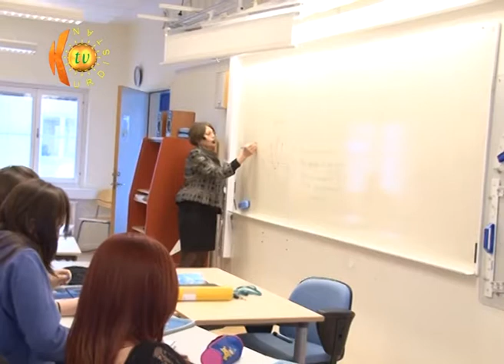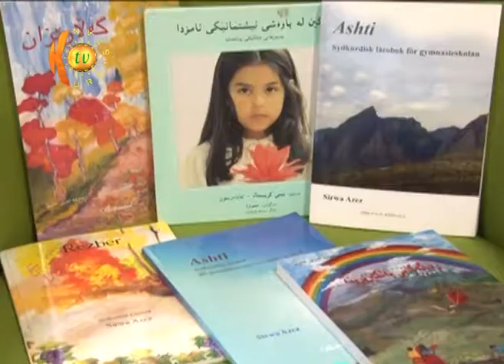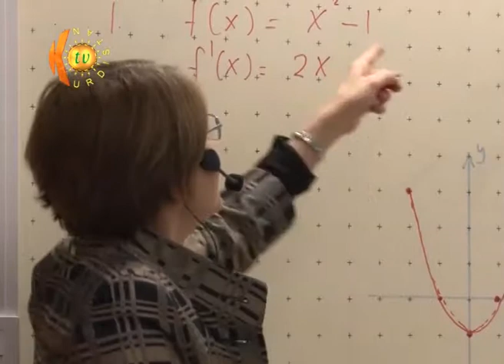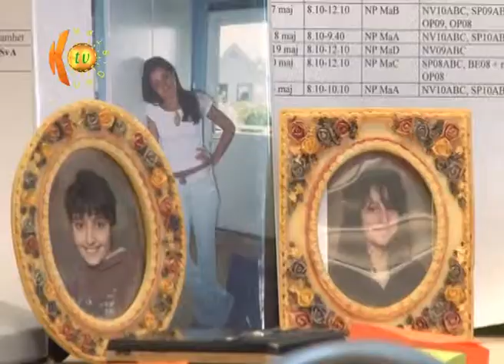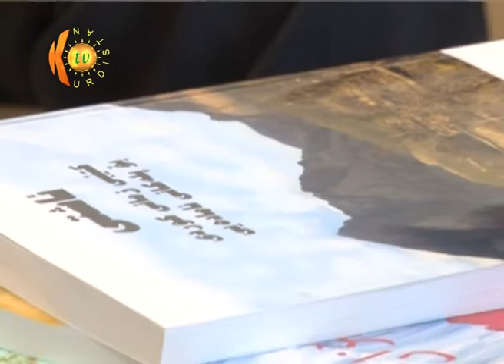1000hizir Sirwa Eziz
Mamosteya matmatîkê li dibistanên Swêdê